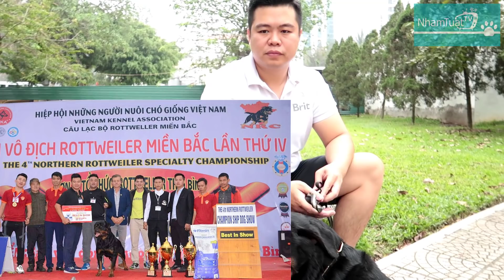Sự Thật Về Chó Rottweiler Mặt Xệ/ Hay Rott Size Đại - Rott Tàu/ NhamTuatTV - Dog in Vietnam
Video: Sự Thật Về Chó Rottweiler Mặt Xệ - Hay Rott Size Đại - Rott Tàu/ NhamTuatTV - Dog in Vietnam

Hiện nay có một số người hay rao bán loại chó Rottweiler nhưng có hình dáng, bộ mặt... rất kỳ lạ.

Những người rao bán này gọi đây là: Rottweiler size Đại.
Chúng có khuôn mặt nhăn, nhiều nếp gấp, thể hình to lớn, bụ bẫm. Lúc bé nhìn khá dễ thương. Nhưng khi lớn lên thì nhìn rất kỳ lạ, không giống một loài chó thuần chủng nào cả.

Video này NhamTuatTV sẽ nói chuyện với 1 Chuyên gia nuôi & nhân giống Rottweiler có tiếng tại Hà Nội & Việt Nam để mọi người cùng biết.

Theo chúng tôi thì những chú chó đó không phải là giống chó Rottweiler thuần chủng. Chúng là sự lai tạp, pha trộn, ... từ nhiều giống chó khác nhau. Mục đích: là tạo 1 giống chó lúc bé dễ thương, bụ bẫm, nhìn hầm hố,..., giá lại rất rẻ nên hấp dẫn những người mới tập nuôi chó Rottweiler.
Việc nhân giống & mua bán những chú chó lai tạp này rất có hại cho người tiêu dùng & cộng đồng những người nuôi chó Rottweiler chân chính.

Video này chúng tôi chỉ muốn nói lên 1 phần Sự thật. Còn việc chấp nhận hay không, quyết định Đúng hay Sai là quyền của các bạn.